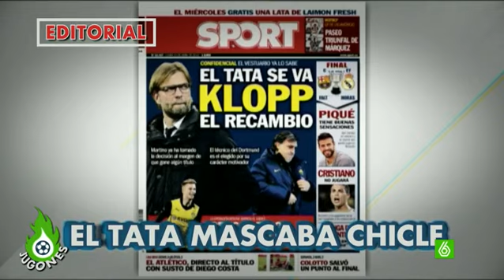Jugones - Josep Pedrerol: "El Tata mascaba la rabia que tiene dentro"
"Martino tiene ganas de ganar la Copa y dar un portazo", empezó el presentador de 'Jugones' en su editorial sobre su imagen con un chicle en la rueda de prensa. "Ha aguantado mucho, se quiere marchar porque nunca se ha sentido querido", añadió.